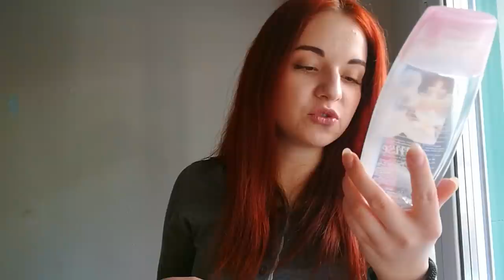PRODUSE TERMINATE #9 / EMPTIES CU PISICI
clip anterior empties